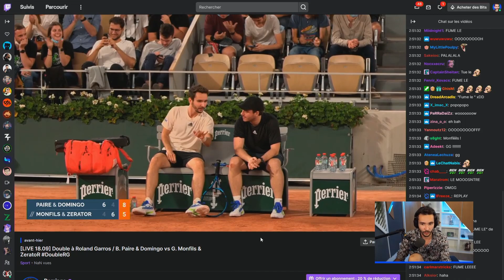JL TOMY YOMAX FIFA 22 MESSI RONALDO LA VERITE SUR FIFA 22 😂 DOMINGO REACT ROLAND GARROS BestofTwitch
JL TOMY YOMAX FIFA 22 MESSI RONALDO LA VERITE SUR FIFA 22 DOMINGO REACT A ROLAND GARROS Bet ofTwitch